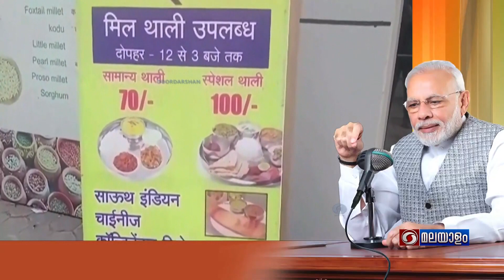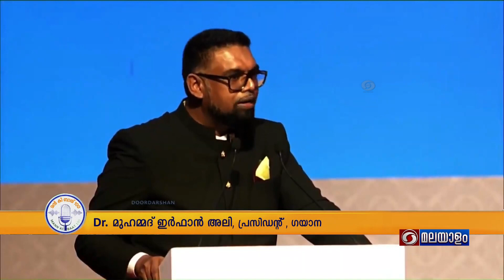മൻ കി ബാത്: സംസ്കാരത്തിന്റെ ജാലകം I MANN KI BAAT AT 100: SPECIAL PROGRAMME